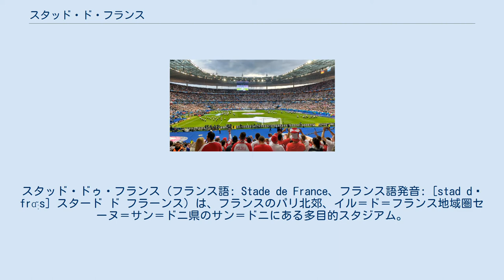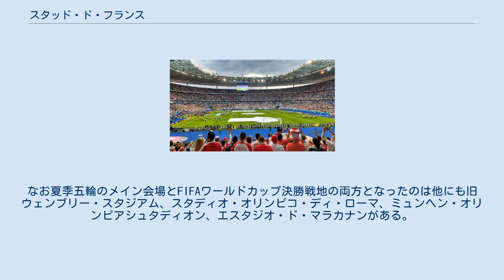スタッド・ド・フランス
スタッド・ドゥ・フランス（フランス語: Stade de France、フランス語発音: [stad də frɑ̃ːs] スタード ド フラーンス）は、フランスのパリ北郊、イル＝ド＝フランス地域圏セーヌ＝サン＝ドニ県のサン＝ドニにある多目的スタジアム。
 収容人員は可動座席込みで8万人で、その名が示す通りサッカーフランス代表およびラグビーフランス代表のホームスタジアムであり、現在は代表戦の大半を当スタジアムで開催している。
 1998年FIFAワールドカップ・フランス大会の主会場として建設され、ワールドカップ本大会では決勝を含む9試合が開催された。
決勝ではフランスがブラジルを3-0で下し、開催国として初優勝を果たした。
 欧州サッカー連盟(UEFA)の定めるスタジアム基準でも最高の「カテゴリー4」にランクされており、2000年と2006年にはUEFAチャンピオンズリーグの決勝戦を開催した。
 フランス国内サッカーでは、クープ・ドゥ・フランスおよびクープ・ドゥ・ラ・リーグの決勝を毎年開催している。
 2007年には、ラグビーワールドカップ決勝戦の会場となった。
現在のところ、サッカーとラグビー双方のワールドカップの決勝戦の会場となったのは当スタジアムと横浜国際総合競技場のみである。
 球技のみならず陸上競技も開催可能であり、2003年世界陸上競技選手権大会の主会場、IAAFダイヤモンドリーグの1戦ミーティングアレヴァの会場となっている。
 しかし2015年11月13日、パリ同時多発テロ事件が発生した。
この日は同スタジアムで男子サッカーの国際親善試合・フランス対ドイツの試合が行われており、フランスのフランソワ・オランド大統領も観戦していた。
この試合会場の入り口付近や近隣のファストフード店で爆弾とみられる爆発音が3回響き、容疑者とみられる人物が自爆テロにより4人が死亡し、1人が巻き込まれて死亡した。
また、容疑者とみられる人物がチケットを持っていたが入場を断られた事も明らかになっている。
この影響で、ドイツはフランス戦の試合中に発生した今回の事件により安全面を考慮して宿舎へ戻ることを取り止め、試合会場のスタッド・ド・フランスに宿泊することを余儀なくされた。
夏季五輪のメイン会場、FIFAワールドカップ決勝戦地、ラグビーワールドカップ決勝戦地の3つすべてとなるのは世界初。
なお夏季五輪のメイン会場とFIFAワールドカップ決勝戦地の両方となったのは他にも旧ウェンブリー・スタジアム、スタディオ・オリンピコ・ディ・ローマ、ミュンヘン・オリンピアシュタディオン、エスタジオ・ド・マラカナンがある。